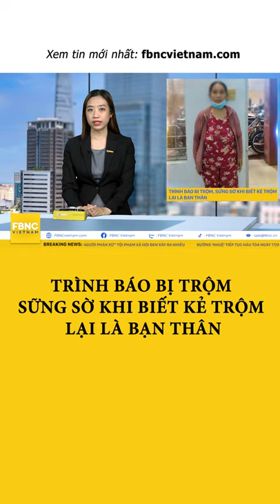Trình báo bị trộm, sững sờ khi biết kẻ trộm lại là bạn thân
FBNC
ĐỒNG TIỀN THÔNG MINH - CUỘC SỐNG THÔNG MINH